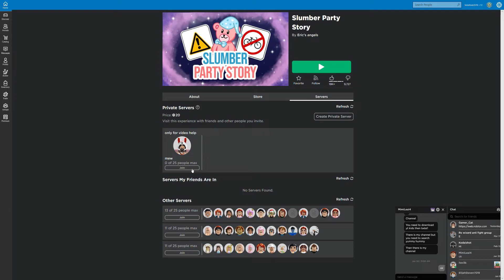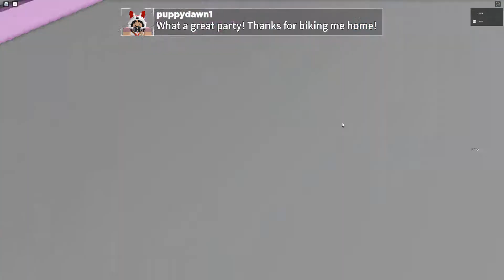Sleepover Party Story!! Ft .@Chocochipos!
Gacha_Gaming_Luna

  Hello please enjoy me failing horribly with my good friend @Chocochipos! . We had some technical difficulties so don't mind them lol.

                                            Bye, enjoy the video!
ᓚᘏᗢᓚᘏᗢᓚᘏᗢᓚᘏᗢᓚᘏᗢᓚᘏᗢᓚᘏᗢᓚᘏᗢᓚᘏᗢᓚᘏᗢᓚᘏᗢᓚᘏᗢᓚᘏᗢᓚᘏᗢ